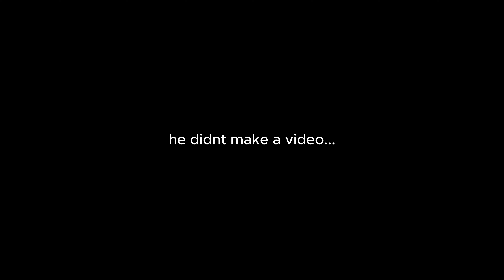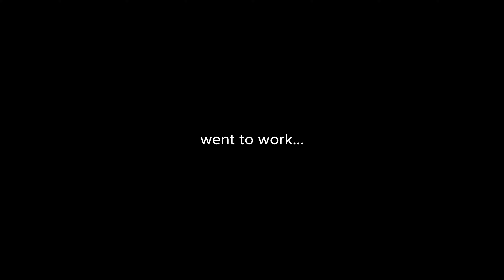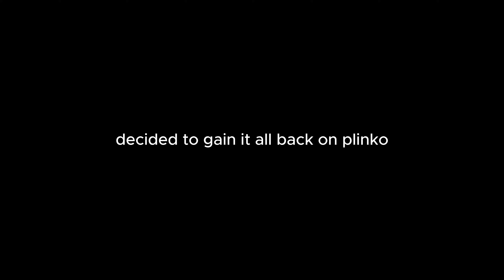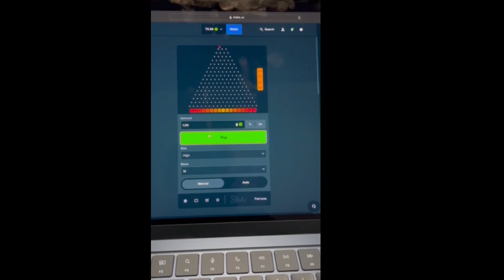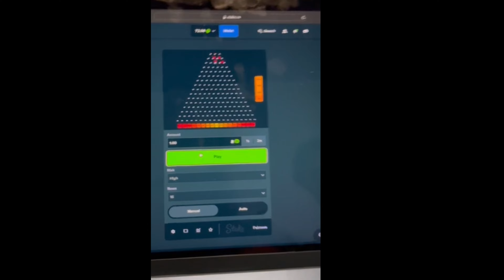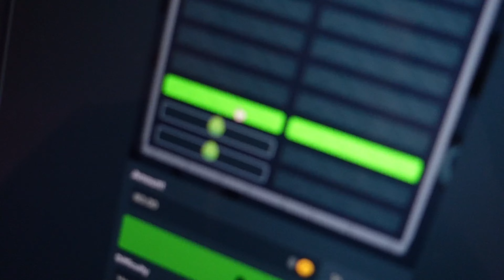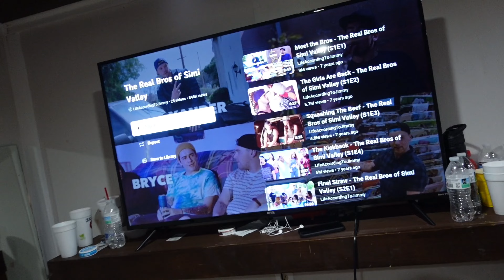WE GOT EMPLOYED...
this is all a skit...